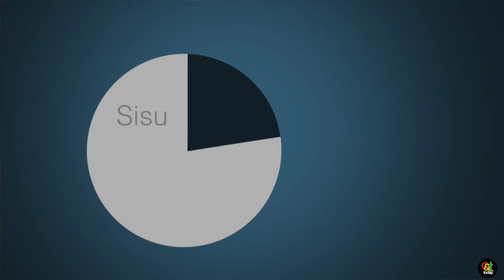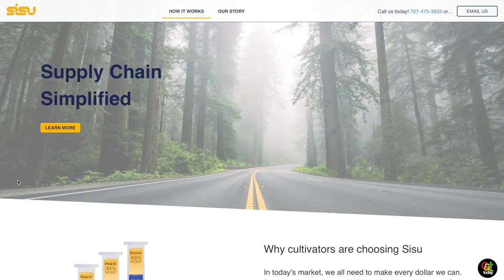Sisu Extracts - Why Cultivators Are Choosing Sisu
John Figueiredo and Joe Wynne of Sisu Extracts explain how they are changing the cannabis industry by giving marijuana farmers higher profits. Sisu Extract's state of the art facility extracts, refines, and distills high potency concentrates for some of the largest brands in California.

Check them and their awesome profit sharing calculator out on their website.

Video: Adam Saldaña, Evan Kelley